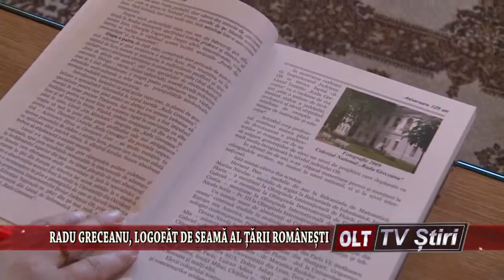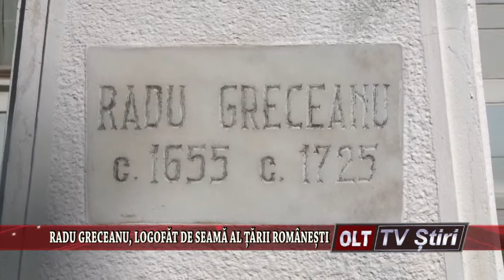RADU GRECEANU LOGOFAT DE SEAMA AL TARII ROMANESTI 2704